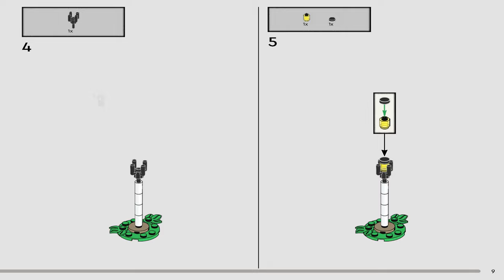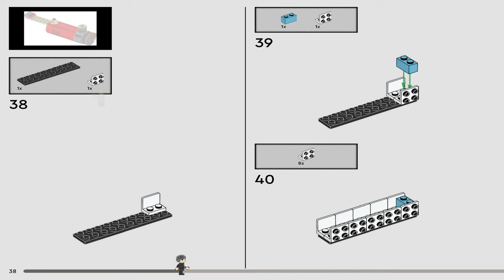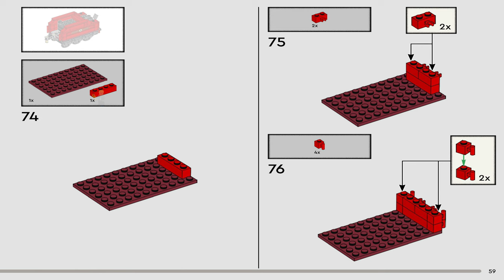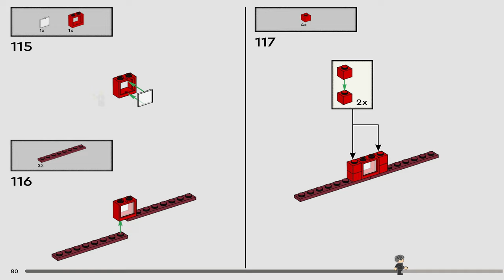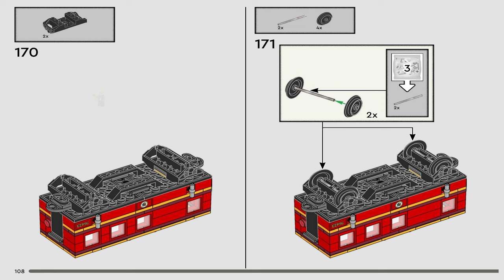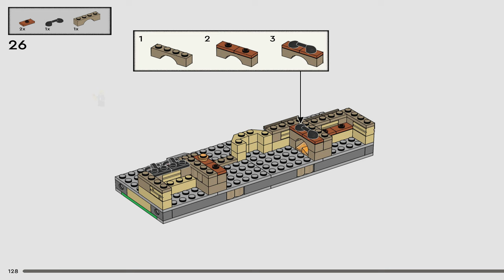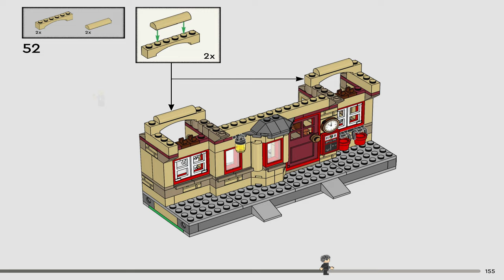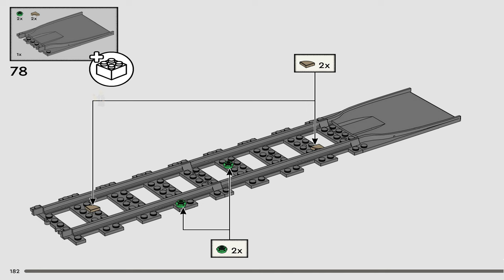LEGO Instructions | Harry Potter | 76423 | Hogwarts Express & Hogsmeade Station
LEGO 76423 Instructions from the LEGO Harry Potter Philosopher's Stone theme will guide you how to build LEGO Hogwarts Express & Hogsmeade Station Harry Potter set 76423

Recreate the arrival of new Hogwarts™ students with the LEGO® Harry Potter™ Hogwarts Express™ & Hogsmeade™ Station (76423) toy playset for ages 8 and up. The new-for-June-2023 LEGO brick model of the Hogwarts Express features an engine, coal car, 2 passenger carriages and the Trolley Witch’s confectionery trolley. Drive the train on the tracks or rotate the engine’s front buffer beam for off-track journeys. Hogsmeade Station includes a ticket office, Owl Post, restroom and platform and has manyauthentic details to delight fans.

Popular characters
An enchanting gift idea for kids, the set has 8 LEGO minifigures, including the first-ever minifigure of fan-favorite Lee Jordan, plus accessory elements such as a box of Bertie Bott’s Every Flavor Beans and the family photo album Hagrid™ gives Harry.

A new way to build
Let the LEGO Builder app guide your youngster on an intuitive building adventure, allowing them to zoom in and rotate models in 3D, save sets and track their progress.

LEGO® Harry Potter™ train toy playset (76423) – Recreate the memorable scene where Hagrid™ greets first-year Hogwarts™ students arriving at Hogsmeade™ Station on the Hogwarts Express™

8 minifigures – Harry Potter™, Ron Weasley™, Hermione Granger™, Draco Malfoy™, Lee Jordan, Rubeus Hagrid™, the Trolley Witch and the train conductor, plus a family photo album element

Hogwarts Express™ and tracks – The buildable train features an engine, coal car, 2 passenger carriages and a confectionery trolley. Rotate the engine’s front buffer beam for off-track journeys

Hogsmeade™ train station – Features a ticket office, Owl Post, restroom and platform, all packed with iconic details, plus a buildable sign with directions to Hogsmeade and Hogwarts™

Gift idea for ages 8 and up – Give this 1,074-piece LEGO® building set as a special treat, birthday present or holiday gift to kids and any Harry Potter™ fan

Build and play – The LEGO® Harry Potter™ Hogwarts Express™ toy train measures over 3 in. (8 cm) high, 23 in. (59 cm) long and 2 in. (6 cm) wide
A helping hand – Discover intuitive instructions in the LEGO® Builder app where builders can zoom in and rotate models in 3D, track their progress and save sets as they develop new skills

Part of an extensive range – Buildable LEGO® Harry Potter™ sets put favorite characters, familiar locations and magical adventures into the hands of all young wizards, witches and Muggles™

High quality – LEGO® components satisfy demanding industry quality standards to ensure they connect simply and securely

Safety assurance– LEGO® components are dropped, heated, crushed, twisted and analyzed to make sure they comply with rigorous global safety standards